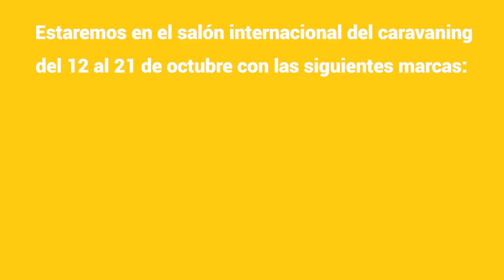Salón del Caravaning 2018 | Marca Dethleffs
Luis os espera en la sección de Dethleffs de la feria del caravaning de Barcelona.

Busca a Luis para que te informe sobre estas increíbles autocaravanas, pídele que te solucione las dudas que tengas y en general que te muestre el mejor modelo para ti.

Si quieres ir viendo nuestras autocaravanas Dethleffs solo tienes que pinchar el siguiente enlace: